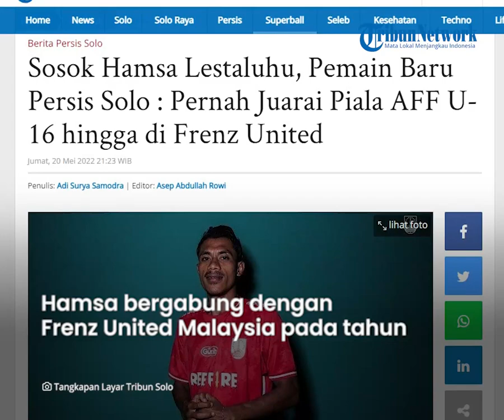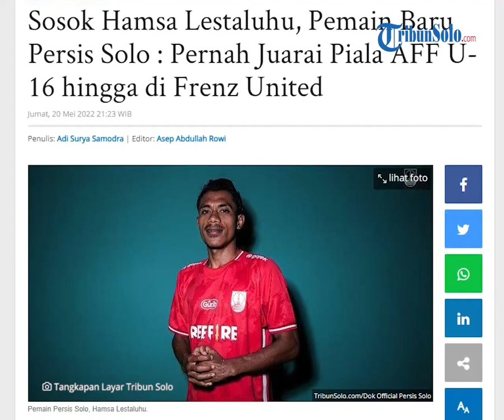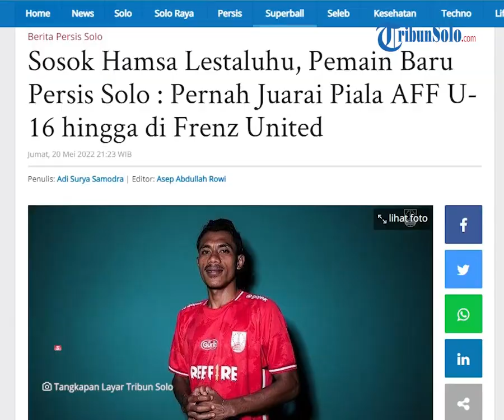Persis Hari Ini: Profil Pemain Persis Solo Hamsa Lestaluhu, Pernah Menimba Ilmu di Frenz United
TRIBUN-VIDEO.COM, SOLO - Hamsa lahir di Tulehu, Maluku pada 6 Juni 2002.

Dia telah mengenal sepak bola sejak usia muda dan bergabung dalam SSB Persenal Hurnala, dikutip dari Tribunnews Wiki.

Hamsa kemudian mendapat kesempatan berkarier di luar Indonesia saat usianya masih 6 tahun.

Malaysia menjadi salah satu negara yang sempat dicecapnya untuk meniti karier.

Hamsa bergabung dengan Frenz United Malaysia pada tahun 2014 dan bertahan di sana selama 2 tahun.

Dia kemudian memutuskan kembali ke Indonesia dan bergabung dengan SSB ASAD Purwakarta.

Potensi Hamsa kemudian terendus dan mendapat kesempatan membela Timnas Indonesia U-16 di ajang Piala Nha Tin Phong U-16 pada tahun 2017.

Turnamen tersebut diikuti empat negara, Indonesia, Vietnam, Myanmar, dan China Taipei.

Hamsa dinobatkan sebagai pemain terbaik sekaligus membantu Timnas Indonesia U-16 menjadi jawara.

Tak sampai di situ, Hamsa juga mendapatkan kesempatan untuk menjadi bagian Timnas Indonesia untuk ajang Piala AFF U-16 2018.

Dia menjadi pemain yang cukup penting bagi skuad tersebut hingga keluar sebagai kampiun turnamen tersebut.

Setahun berselang, potensi Hamsa menarik minat akademi Bhayangkara FC, Bhayangkara Youth.

Dia kemudian direkrut dan berkompetisi di ajang Elite Pro Academy (EPA) U-18 musim 2019.

Setahun setelahnya, Hamsa mendapat kesempatan promosi ke skuad utama Bhayangkara FC.

Hamsa kemudian memutuskan pindah ke Deltras Sidoarjo pada tahun 2021.

Dia kerap dipasang menjadi starter namun kontraknya tidak diperpanjang Deltras.

Berstatus bebas transfer, Hamsa menarik minat Persis Solo untuk merekrutnya.

“Saya sangat senang tentunya dengan bisa bergabung bersama Persis, salah satu klub kebanggaan yang ada di Indonesia," terang dia dikutip dari situs resmi klub.

"Jika melihat dari tim pelatih, manajemen hingga komposisi pemain yang ada, Persis tentunya bisa menargetkan untuk meraih juara musim depan,” tambahnya. (*)

Artikel ini telah tayang di TribunSolo.com dengan judul Sosok Hamsa Lestaluhu, Pemain Baru Persis Solo : Pernah Juarai Piala AFF U-16 hingga di Frenz United,